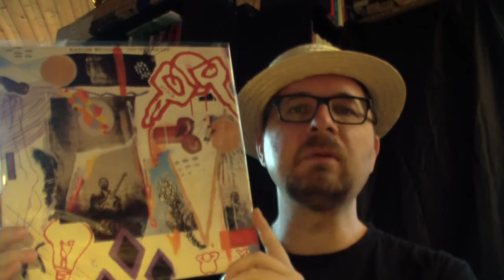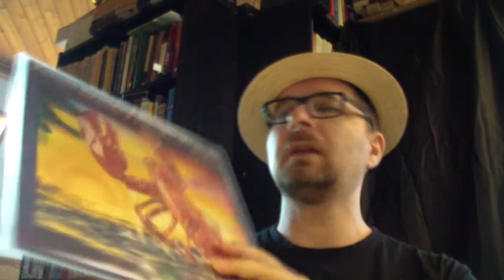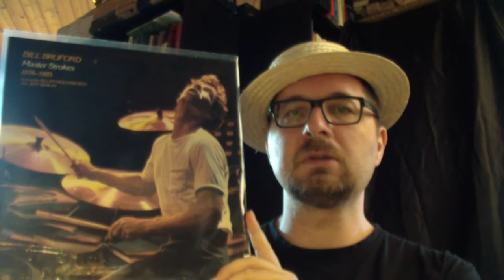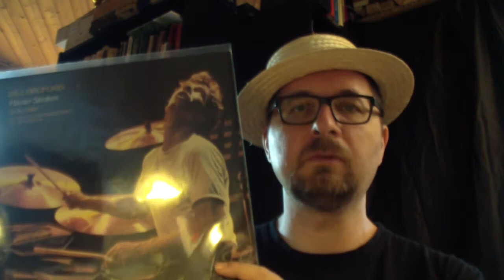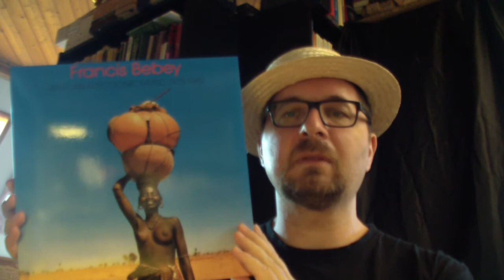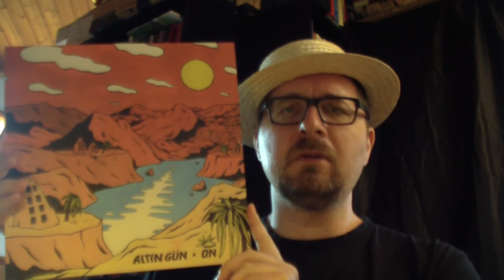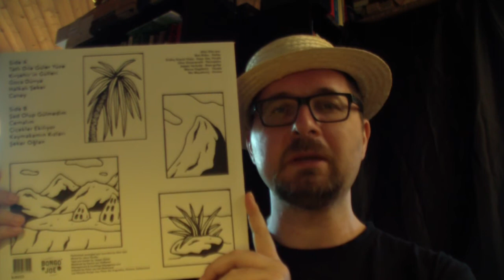VC - Vinyl Community - selection #54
This time with BELP, Bill Bruford, Kazumi Watanabe, Altin Gün and Francis Bebey.